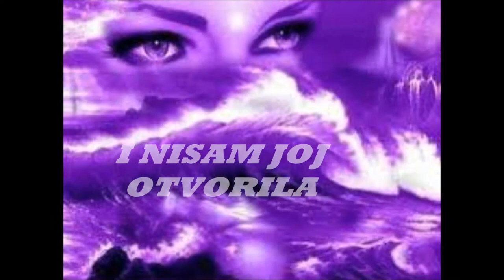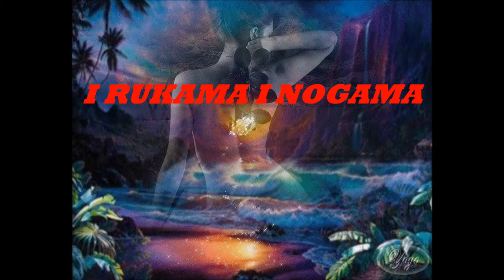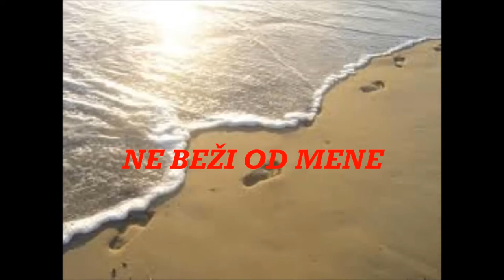POEZIJA SUZANE KRIVOKAPIĆ POSLEDNJA PESMA TEBI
Poezija Suzane Krivokapic
            Poslednja pesma tebi
Muzika Demis Roussos - Goodby my love

I do not own all the pictures.